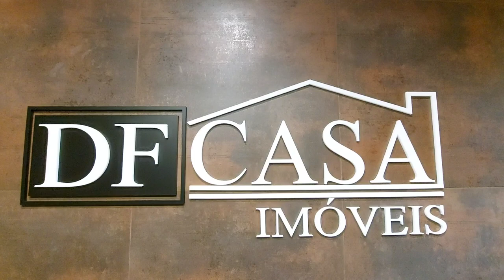Cobertura a venda em Itaquera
✔ 3 dormitórios
✔ 1 vaga
✔ 89 m²
✔ Próximo ao Parque do Carmo

CRECI: J-25369